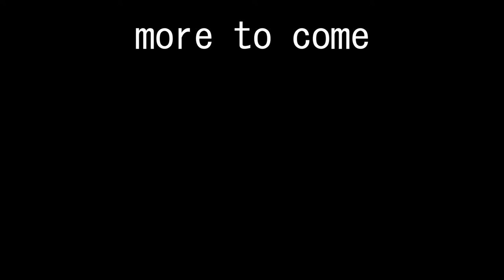I'm Back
I'm going to be streaming a lot on twitch this week. Come stop by.